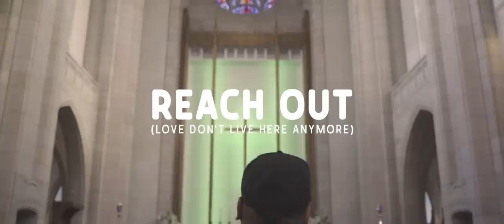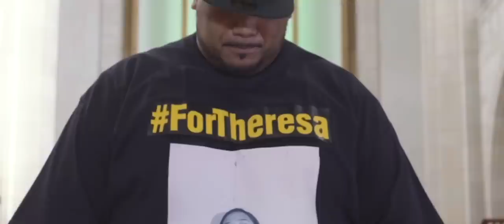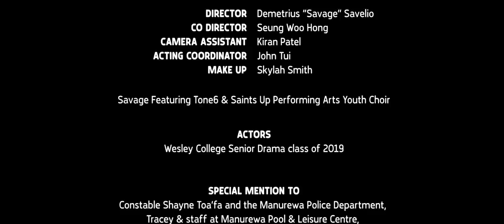Savage - Reach Out (Love Don't Live Here Anymore) feat. Tone6 (Official Music Video)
Savage featuring Tone6 & Saints Up Performing Arts Youth Choir

Director - Demetrius “Savage” Savelio
Co-director - Seung Woo Hong
Camera Assistant - Kiran Patel
Acting Coordinator - John Tui
Make Up - Skylah Smith

Actors:
Wesley College Senior Drama Class of 2019

Special mention to:
Constable Shayne Toa’fa and the Manurewa Police department, Tracey & staff at Manurewa Pool & Leisure Centre, Principal Brian Evans & Deputy Principal Chris Bean at Wesley College, Siosiua & Desiree Pole of Wesley College and the Wesley College students, Ruta Samoala, Joe Matautia , Maraea Wendt, Nainz & Becks of SUPA, Willstah, Toko Manuel, Claudia Williams, Holy Trinity Cathedral Church, Cyklone & Evil Flows of Black Ace Records, TMRW Music.

If you or somebody you care for needs help or information about depression, suicide, anxiety, or mental health issues you can contact Beyond Blue on 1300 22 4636 or Lifeline on 13 11 14 (AU)/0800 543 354 (NZ).